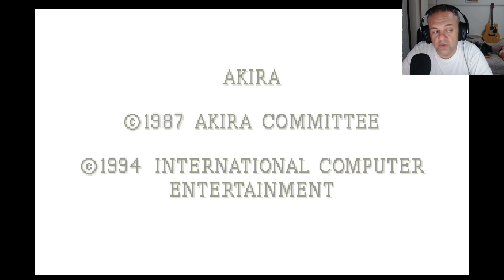GIOCHI A MEMBRO DI SEGUGIO #78 AKIRA - International Computer Entertainment 1994 (Amiga)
Nuovo appuntamento con la nostra rubrica dedicata ai giochi brutti, ingiocabili o di cattivo gusto.
Oggi vi parlo di Akira, un inutile action game basato sull'omonimo anime e film, sviluppato e pubblicato da InternationalComputerEntertainment nel 1994 per Amiga e CD32.
Sia l'anime che il film (1988) sono stati scritti da Katsuhiro Otomo, presentano due differenti finali, e l'anime in particolare ha il vanto di aver reso l'animazione giapponese molto più famosa anche in occidente.
Il gioco ricalca in parte le scene principali del film e si dovrà controllare Kaneda, pessimo studente ma buono e saggio, alternando livelli di guida con altri di platform a scorrimento laterale.
Il primo livello ti vede a bordo di una moto futuristica intento a dover percorrere una strada piena di ostacoli quali buche, blocchi stradali, interruzioni di carreggiata da superare usando le rampe, e una miriade di nemici che ti lanciano addosso bombe.
Questo livello già di per sé basta a porre questo titolo nell'olimpo dei giochi di merda, dato che è difficilissimo e si riesce a superare soltanto memorizzando uno ad uno tutti gli ostacoli e nemici presenti, inoltre bisogna anche stare attento a non rimanere senza carburante, se non fosse già abbastanza impestato anche senza questo dettaglio.
Penso che il 99/% dei giocatori si sia fermato al primo livello, dato che è quasi impossibile da superare anche con l'emulatore avvalendosi dei preziosi savestate.
I 5 successIvi livelli sono invece platform a scorrimento, che consistono per lo più nell'uccidere i tantissimi nemici che incontrerai, riempiendo con le uccisioni una barra che ti indicherà quando si potrà passare al livello successivo.
Per farvi capire di che razza di merdata stiamo parlando, pensate che nella lista dei peggiori giochi per Amiga presente su LemonAmiga è stato votato al 29° posto, e vi lascio di seguito altre pessime recensioni dell'epoca:

Amiga Games 49/100
Amiga Joker 38/100
Amiga Computer 18%
Amiga Power 16%
Amiga Magazine 18%

E' davvero un peccato, anche perché dietro ad Akira c'è un team di sviluppo britannico di ottimo livello, ed davvero difficile capire come abbia fatto questo titolo a raggiungere gli scaffali.
Alex

Segnalatemi i giochi ‘ a membro di segugio’ che avete visto/giocato nella vostra carriera videoludica, partendo dall'inizio dei tempi, fino alla prima Playstation.